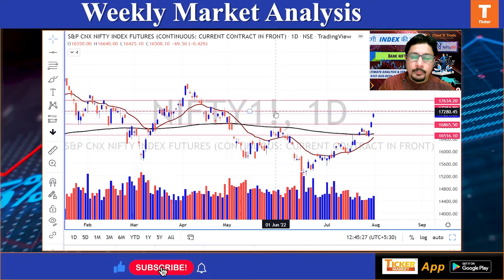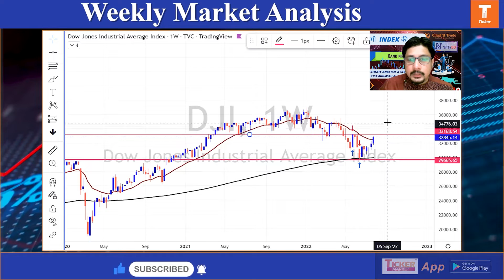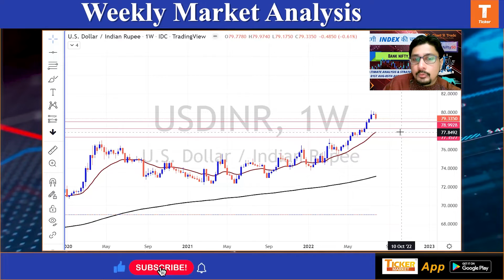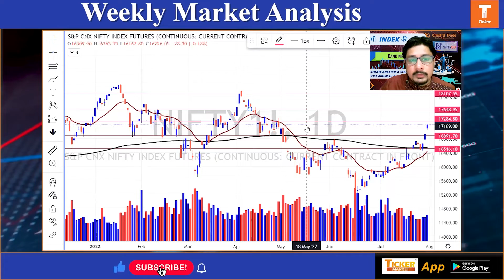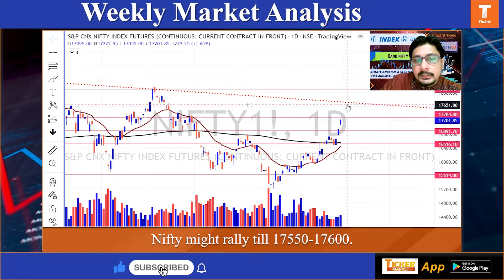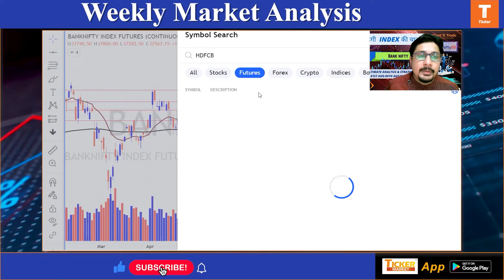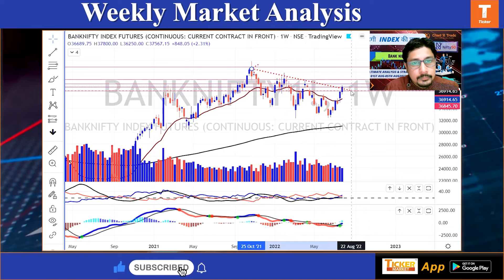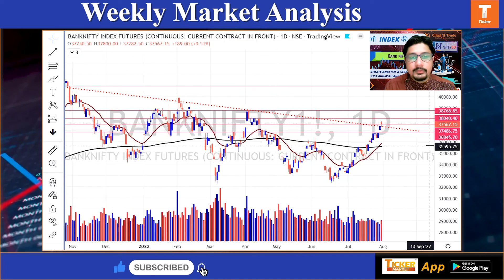Weekly Market Analysis By Mr Vikash Bagaria, Research Analyst, Founder Chartntrade.com